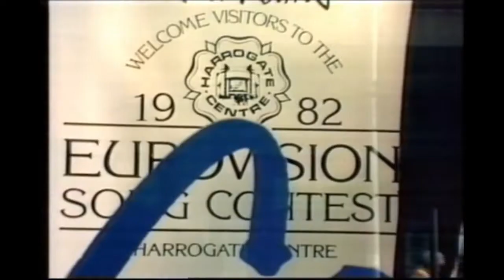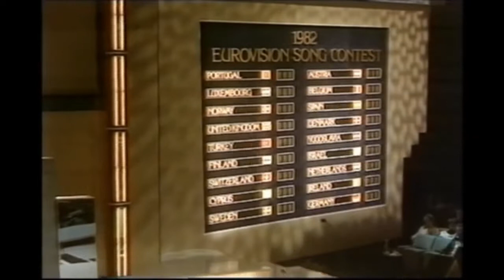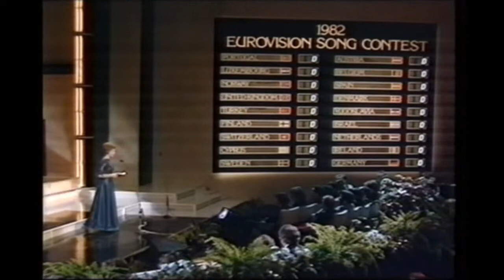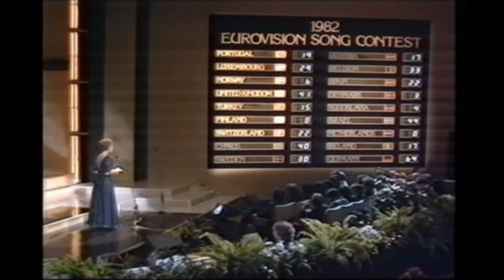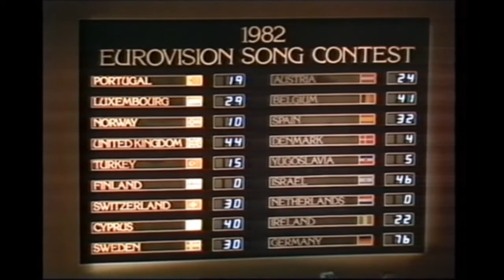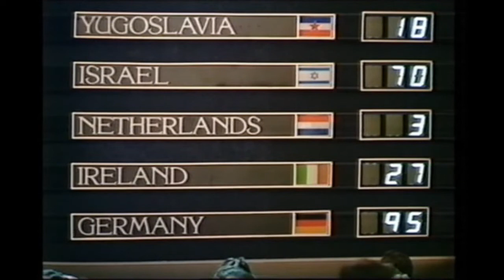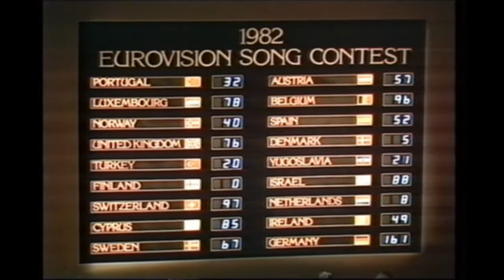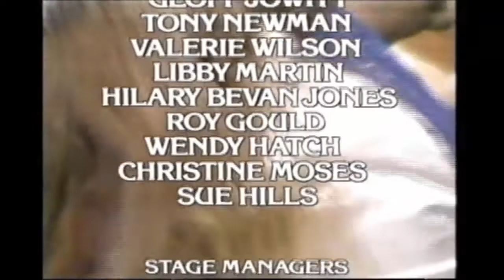🔴 1982 Eurovision Song Contest from Harrogate/England (Dutch Commentary by Luc Appermont) SUBTITLES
Date: 24 April 1982
Host Venue: Harrogate International Centre, United Kingdom
Presenter: Jan Leeming
Conductor: Ronnie Hazlehurst
Directed by Michael Hurll
Executive supervisor: Frank Naef
Executive producer: Michael Hurll
Host broadcaster: British Broadcasting Corporation (BBC)
Opening act: Where is Harrogate ?
Interval act: Pictures from Yorkshire and Castle Howard
Number of entries: 18 - Debuting countries: None - Returning countries: None
Withdrawing countries:  France and Greece

This iconic edition of the ESC is subtitled. It's never been easier to understand all the lyrics. Simply click the subtitles button in the video.

You have the choice between seven (!) languages as for the commentaries to this show. Here they are:

5. ESC 1982 from Harrogate with French commentary by Marylène Bergmann (RTL)

Yes, this was - once more - really a lot of work. So, thank you for all the flowers in the comments ;-)

The Eurovision Song Contest 1982 was the 27th edition of the annual Eurovision Song Contest. It was held on 24 April 1982 in Harrogate, North Yorkshire, United Kingdom. The presenter was Jan Leeming.

The German entrant, Nicole, was the winner with the song "Ein bißchen Frieden". Germany received 1.61 times as many points as runner-up Israel, which was a record under the current scoring system until 2009, when Norway received 1.78 times as many points as Iceland. The song also cemented Ralph Siegel and Bernd Meinunger, the song's composers, into German Eurovision tradition, writing 18 Eurovision songs between them before and after "Ein bißchen Frieden", 13 of which were for Germany.

This was the first time that Germany won the contest. They have competed in the finals every year (with the exception of 1996) since the contest's inception. Germany won again in 2010.

The opening of the contest showed a map of Europe, with the translation "Where is Harrogate?" popping up on-screen from the languages of the various countries. The question was always in the language in which the respective country's song was performed, with the exception of Ireland. The Irish entry was sung in English, but the translation of the question in the map was in Irish. Then the map zoomed into Harrogate's location in Yorkshire, followed by an introduction video spotlighting the town.

Greece was due to participate in the contest with the song "Sarantapente Kopelies" performed by Themis Adamantidis. Although drawn to perform in second place, ERT withdrew the entry a few weeks before the contest.

In November 1981, France's national broadcaster, TF1, declined to enter the Eurovision Song Contest for 1982. Antenne 2 became the new broadcaster for Eurovision after public outcry, returning the country to the Contest in 1983.

The tradition of previous year's winners handing over the prize to current winners was not followed by Bucks Fizz, winners in 1981.

Irish band Chips lost out in their national finals, which, had they been successful, would have led to the unique situation of two bands in the same Eurovision with the same name (the other being Sweden).

Starter list and results:

01   Portugal  Doce  "Bem bom"  Portuguese  13  32
02   Luxembourg  Svetlana  "Cours après le temps"  French  6  78
03   Norway  Jahn Teigen & Anita Skorgan  "Adieu"  Norwegian  12  40
04   United Kingdom  Bardo  "One Step Further"  English  7  76
05   Turkey  Neco  "Hani?"  Turkish  15  20
06   Finland  Kojo  "Nuku pommiin"  Finnish  18  0
07    Switzerland  Arlette Zola  "Amour on t'aime"  French  3  97
08   Cyprus  Anna Vissi  "Mono i agapi" (Μόνο η αγάπη)  Greek  5  85
09   Sweden  Chips  "Dag efter dag"  Swedish  8  67
10   Austria  Mess  "Sonntag"  German  9  57
11   Belgium  Stella  "Si tu aimes ma musique"  French  4  96
12   Spain  Lucía  "Él"  Spanish  10  52
13   Denmark  Brixx  "Video, Video"  Danish  17  5
14   Yugoslavia  Aska  "Halo, halo" (Хало, хало)  Serbian  14  21
15   Israel  Avi Toledano  "Hora" (הורה)  Hebrew  2  100
16   Netherlands  Bill van Dijk  "Jij en ik"  Dutch  16  8
17   Ireland  The Duskeys  "Here Today Gone Tomorrow"  English  11  49
18   Germany  Nicole  "Ein Bißchen Frieden"  German  1  161